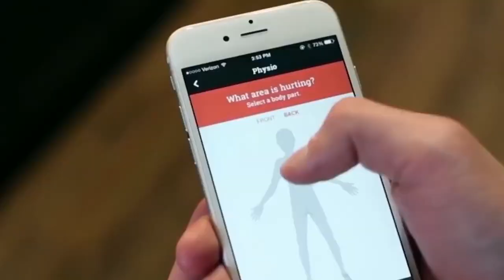ITU - Connecting the world, together.